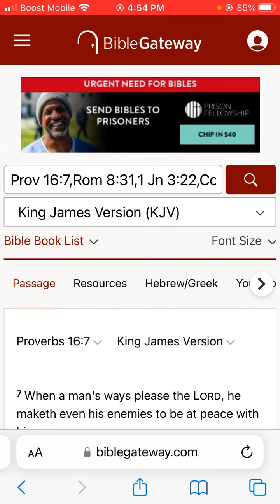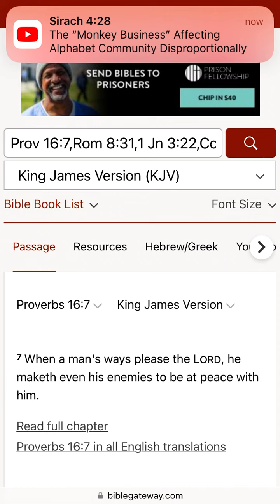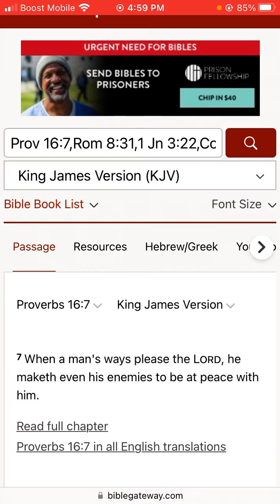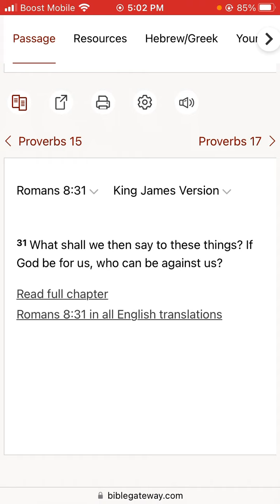When a man's ways please the Lord, he maketh even his enemies to be at peace with him.